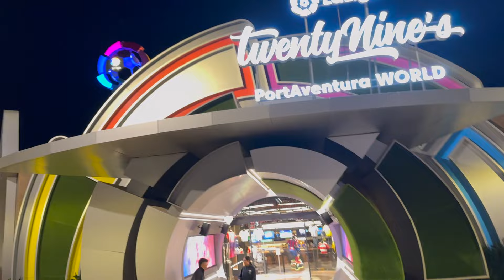El Mejor Regalo De Cumpleaños | Halloween 2024 | Vlog PortAventura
¡Bienvenidos a un nuevo vídeo para el canal!

¡Bienvenidos a Manuela and Family! Tu fuente de diversión y risas. Explora desafíos, juegos y mucho humor diseñado especialmente para los más pequeños. Únete a nuestra comunidad hoy mismo y déjanos tus comentarios con tus ideas y sugerencias favoritas. ¡La diversión nunca se detiene aquí!